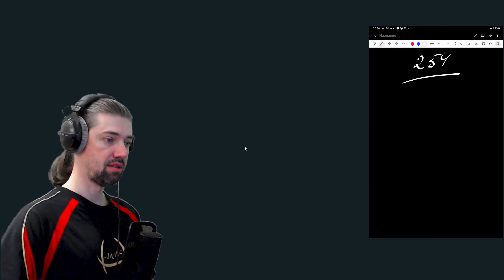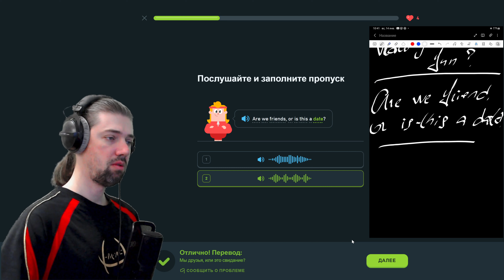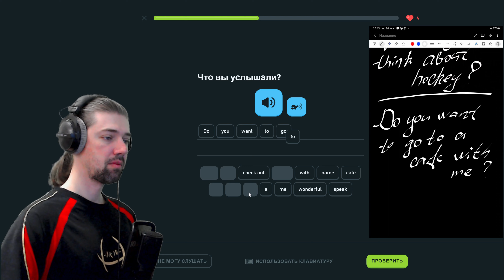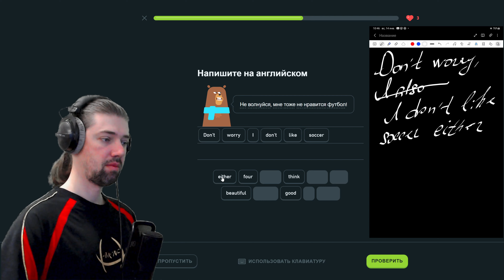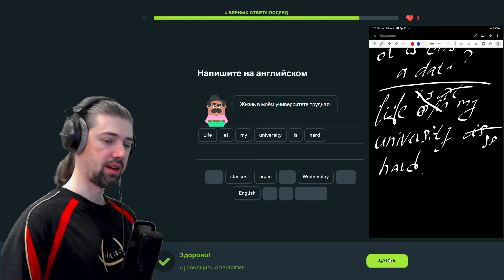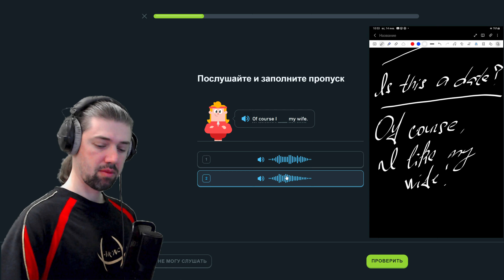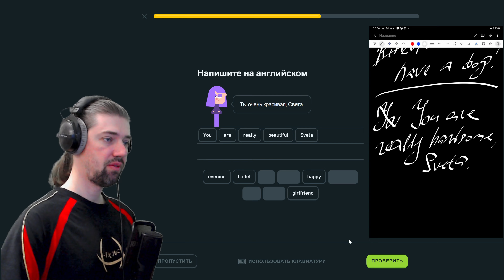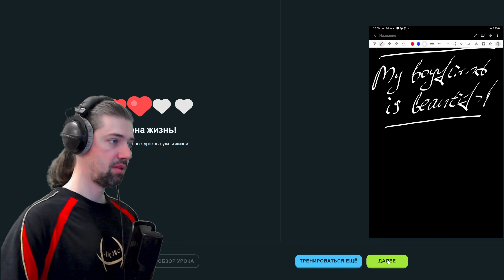Мой путь к владению английским: изучение с Duolingo #254